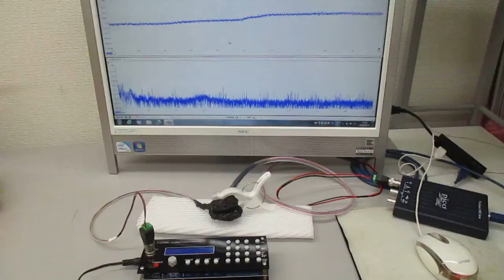超音波のダイナミック制御（超音波システム研究所）